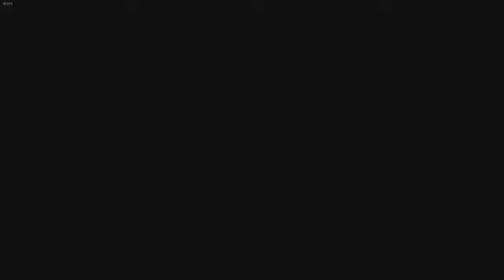G4 G30M3TRY D4SH SP3EDRUN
AUDIO AND FOOTAGE RECORDED BY G4